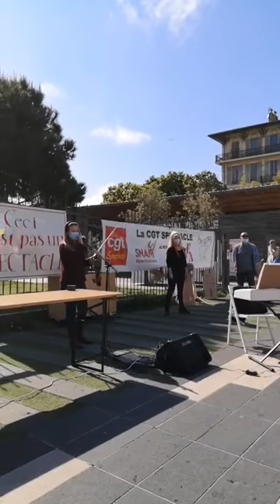Mathieu EPSTEIN occupation avec le CIP et les partenaires du TNN (Nice)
Mathieu et les amis occupent le Théâtre National de Nice. On les retrouve tous les jours sur le parvis du théâtre à Nice 14h. On les retrouvera le 24 avril pour "Culture en Liberté, l'art est dans la rue"!